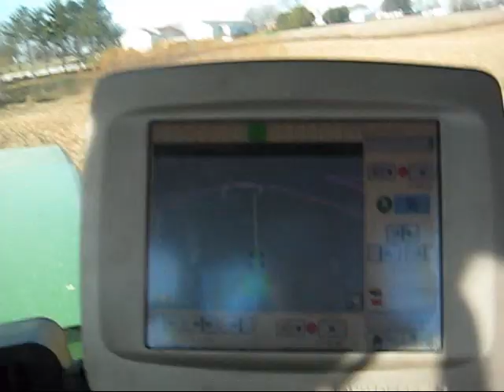9560 Sidehill Picking Corn